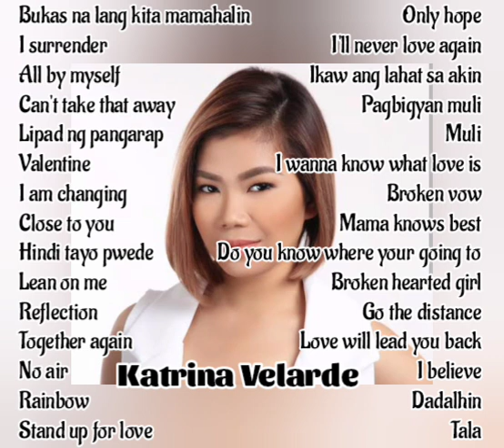Katrina Velarde l Nonstop Cover Songs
birit Kong birit tong idol nating c Katrina Velarde salamat sa psnonood